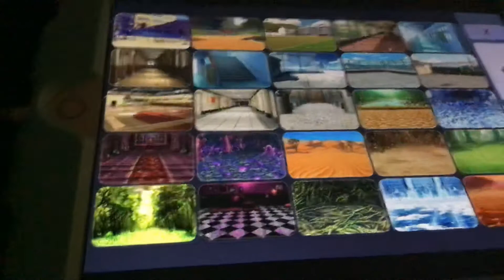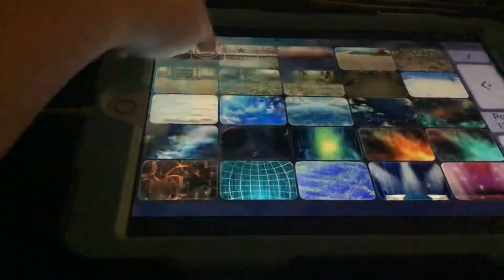The hated Child. Part1